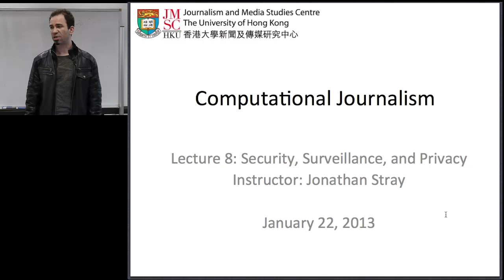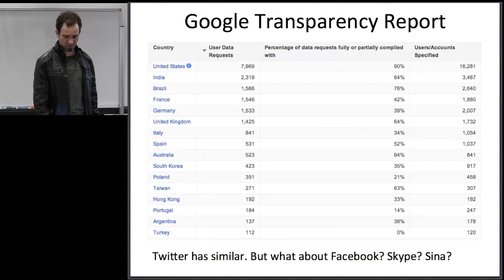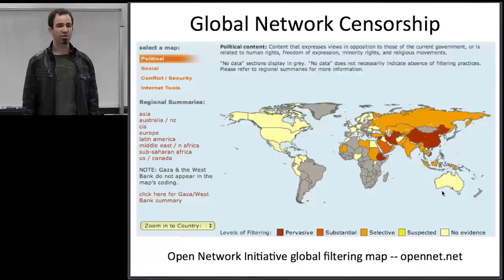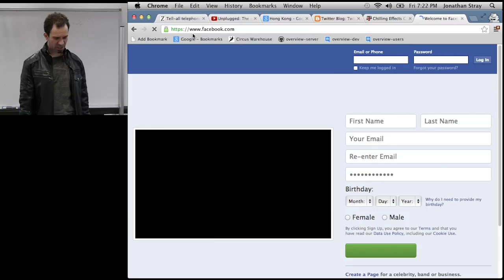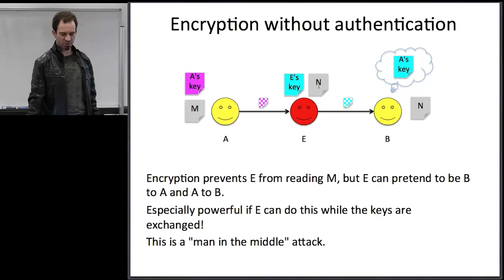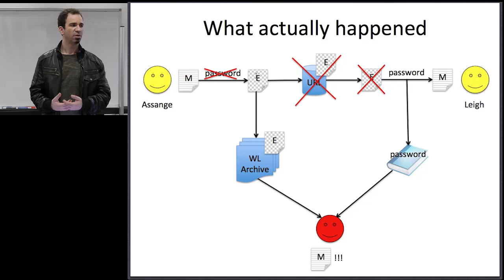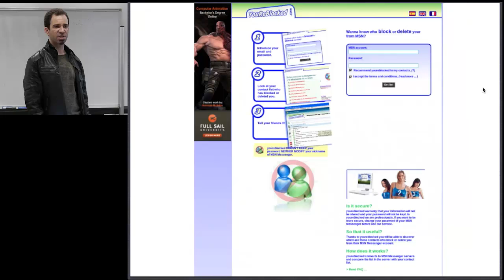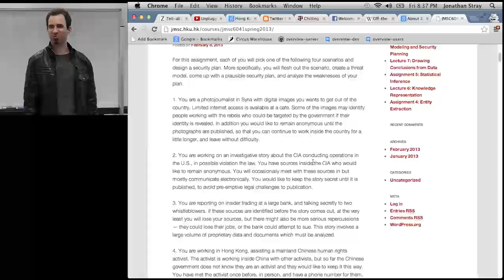Computational Journalism, Spring 2013, Lecture 8: Security, Surveillance, and Privacy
How is email transmitted? Who has access to your emails. Mass surveillance and its legal status. How cryptography works. Encryption versus authentication. Man-in-the-middle attacks. Secure communications using OTR. Case study: the leaked Wikileaks cables. Threat modeling. Security planning.